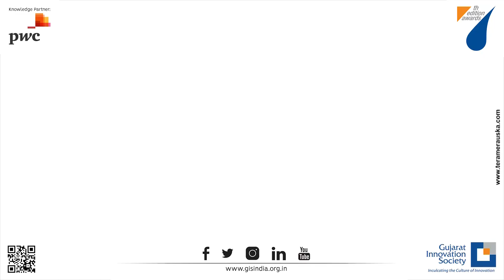100 Nominations Received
100 Nominations Received And Still Counting...